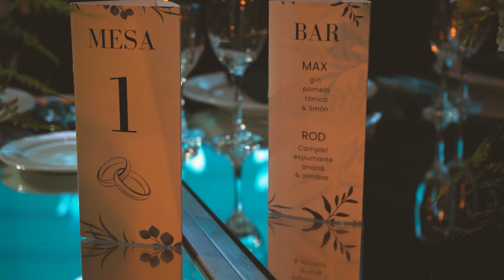Resumen en vivo Boda Max & Rodri